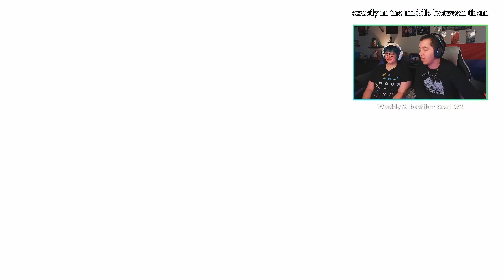#14 Hailey's Spray Paint! | Let's Play Marvel's: Spider-Man 2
We've been planning to play spiderman2 for a long while, but other games kept getting in the way. We're back with Peter Parker and Miles Morales to save the day, but Sandman, Kraven, Scorpion, and other assorted grab-bags of Marvel baddies keep getting in our way. It'll take Ronnie a while to get used to the combos but eventually, she'll save the day...we hope?

Twitch.Tv/MadRadIan
Twitter.Com/MadRadIan

Chapters:

Beginning- 00:00
Mysteriums 00:01
Stolen Instruments- 10:10
Hailey's Spray Paint- 25:42